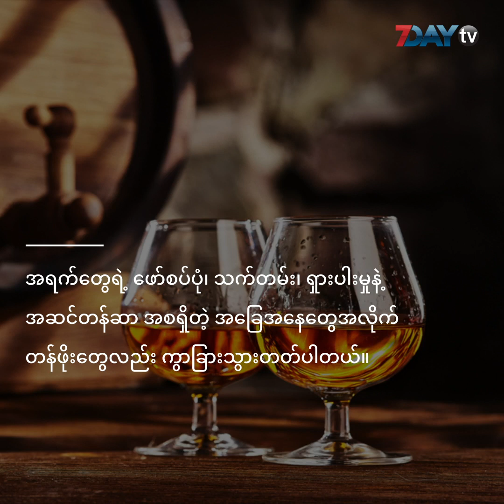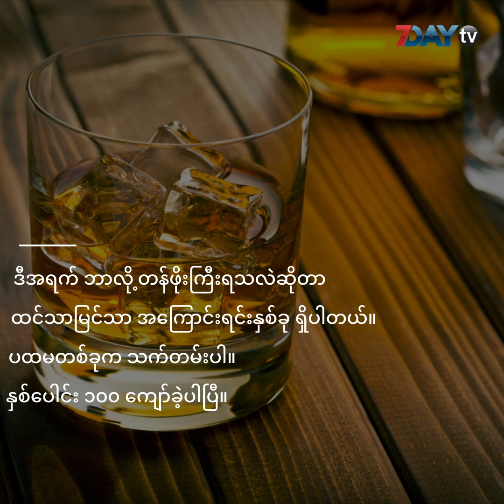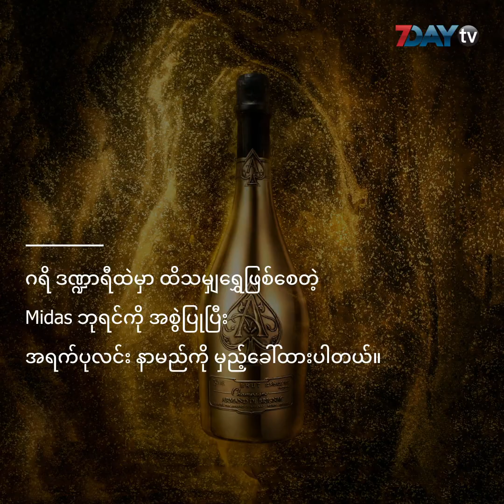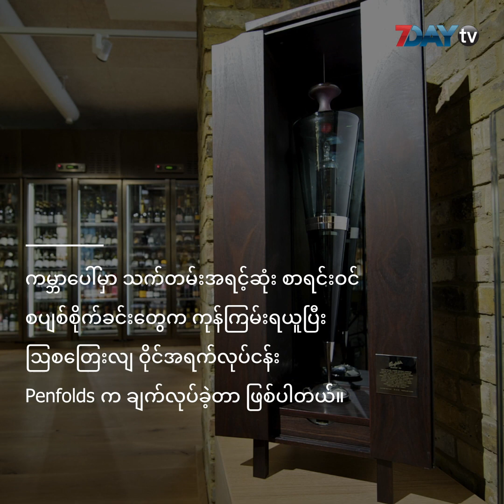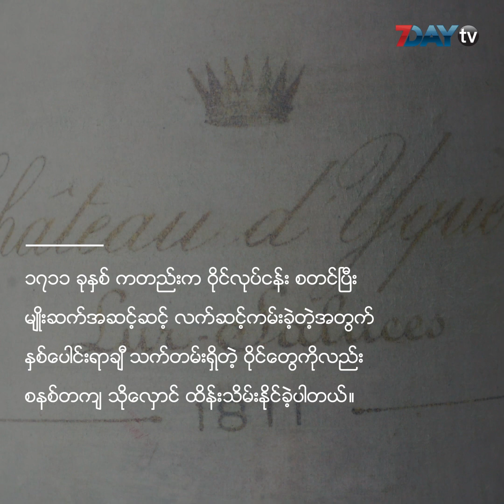ကမာၻ႕ တန္ဖိုးအႀကီးဆံုး အရက္မ်ား (The Listicle)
ပျော်ရွှင်မှုအတွက် အရက်သောက်တဲ့ အလေ့အထဟာ ဘီစီ တစ်သောင်းလောက် ခေတ်ကာလ ကတည်းက ရှိခဲ့တယ်လို့ သုတေသီတွေက ယုံကြည်နေပါတယ်။

ဒီနေ့ခေတ်မှာတော့ ကမ္ဘာအနှံ့မှာ ချက်လုပ်မှု ပုံစံ အမျိုးမျိုး၊ တန်ဖိုး အမျိုးမျိုးနဲ့ အရက်တွေကို တွေ့မြင်နေနိုင်ပါပြီ။

အရက်တွေရဲ့ ဖော်စပ်ပုံ၊ သက်တမ်း၊ ရှားပါးမှုနဲ့ အဆင်တန်ဆာ အစရှိတဲ့ အခြေအနေတွေအလိုက် တန်ဖိုးတွေလည်း ကွာခြားသွားတတ်ပါတယ်။

ကမ္ဘာပေါ်မှာ တန်ဖိုး အကြီးဆုံးအဖြစ် သတ်မှတ်ထားတဲ့ အရက် ၇ မျိုးကတော့ အခု စာရင်းအတိုင်း အစဉ်လိုက် ရှိနေပါတယ်။

၁။ Tequila Ley .925 (ဒေါ်လာ ၃.၅ သန်း)
Tequila အမျိုးအစား အရက်အားလုံးထဲမှာ အထူးခြားဆုံး၊ အခက်ခဲဆုံး ချက်လုပ်နည်းတွေနဲ့ တိတိကျကျ ဖော်စပ်ထားတဲ့ အရက်လို့ ညွှန်းကြပါတယ်။

ထည့်ထားတဲ့ ပုလင်းကလည်း စိန်ပွင့်တွေနဲ့ ကိုယ်ထည်အပြည့် စီခြယ် အလှဆင်ထားတာပါ။ ကမ္ဘာပေါ်မှာ အချမ်းသာဆုံး အရက်သမားတွေအတွက် ရည်ရွယ်ပါတယ်။

၂။ Henri IV Dudognon Heritage Cognac Grande Champagne (ဒေါ်လာ ၂ သန်း)
ဒီအရက် ဘာလို့ တန်ဖိုးကြီးရသလဲ ဆိုတာ ထင်သာမြင်သာ အကြောင်းရင်း နှစ်ခု ရှိပါတယ်။ ပထမ တစ်ခုက သက်တမ်းပါ။ နှစ်ပေါင်း ၁၀၀ ကျော်ခဲ့ပါပြီ။

ဒုတိယ အကြောင်းရင်းကတော့ ထည့်ထားတဲ့ ပုလင်း ဖြစ်ပါတယ်။ ၂၄-ကာရက်ရွှေ၊ စတာလင် ပလက်တီနမ်တွေနဲ့ ပြုလုပ်ပြီး စိန်ပွင့်ပေါင်း ၆၅၀၀ စီခြယ်ထားပါတယ်။

၃။ Diva Vodka (ဒေါ်လာ ၁ သန်း)
ရှုပ်ထွေး သိမ်မွေ့ပြီး အတိမ်းအစောင်း လုံးဝ မခံတဲ့ ချက်လုပ်မှု နည်းလမ်း အဆင့်ဆင့်ကို ဖြတ်ကျော်ပြီးမှ ရလာတဲ့ အရက် ဖြစ်ပါတယ်။

ပုလင်းရဲ့ အလယ်ဗဟိုမှာတော့ ရောင်စုံ စိန်ပွင့်တွေကို ဒေါင်လိုက် အနေအထားအတိုင်း ထည့်သွင်းပေးထားပါတယ်။ အရက်ကို ငှဲ့လိုက်တဲ့အခါ အဖိုးတန် ကျောက်မျက်တွေကို ဖြတ်သန်း စီးဆင်းသွားစေဖို့ပါ။

၄။ Dalmore 62 (ဒေါ်လာ ၂၁၅၀၀၀)
Whisky အမျိုးအစား အရက်တွေထဲမှာတော့ ကမ္ဘာပေါ်မှာ ဈေးအကြီးဆုံးလို့ ညွှန်းဆိုနိုင်ပါတယ်။

အထူးသီးသန့် Limited Edition အနေနဲ့ ဖော်စပ်ထားပြီး တစ်ကမ္ဘာလုံးမှာ Dalmore 62
အရက်ပုလင်း ၁၂ လုံးပဲ ရှိပါတယ်။

ပုလင်းတိုင်းမှာလည်း ဘယ်နှခွက်စာပဲ ပမာဏ အတိအကျ ငှဲ့ရမယ်ဆိုတဲ့ သတ်မှတ်ချက် ရှိနေပြန်တယ်။

စင်ကာပူနိုင်ငံက ချန်ဂီလေဆိပ်မှာ အမည်ဖော်မပြသူ တစ်ယောက်က ဒီအရက် တစ်ပုလင်းကို ဒေါ်လာ ၂၁၅၀၀၀ နဲ့ ဝယ်ယူသွားခဲ့ပါတယ်။

၅။ Armand de Brignac Midas (ဒေါ်လာ ၂၁၅၀၀၀)
ဂရိ ဒဏ္ဍာရီထဲမှာ ထိသမျှ ရွှေဖြစ်စေတဲ့ Midas ဘုရင်ကို အစွဲပြုပြီး အရက်ပုလင်း နာမည်ကို မှည့်ခေါ်ထားပါတယ်။

Champagne အမျိုးအစား အရက်ဟာ လီတာ ၃၀ ဝင်ဆံ့တဲ့ ပေါင် ၁၀၀ ပုလင်းကြီးနဲ့ ပြင်ဆင် ထုပ်ပိုးထားတာပါ။ အရက်ပုလင်းကို လက်မှုပညာ သီးသန့်နဲ့ ပြုလုပ်ထားပြီး ရွှေရောင် တဖိတ်ဖိတ် တောက်နေပါတယ်။

တန်ဖိုးကြီး အရက်အမျိုးအစား တချို့နဲ့ အရည်အသွေး အကောင်းဆုံး သစ်သီးတွေကို ပေါင်းစပ်ပြီး ဖန်တီးထားတယ်လို့ ဆိုပါတယ်။

၆။ Penfolds Ampoule (ဒေါ်လာ ၁၇၀၀၀၀)
ကမ္ဘာပေါ်မှာ သက်တမ်း အရင့်ဆုံး စာရင်းဝင် စပျစ် စိုက်ခင်းတွေက ကုန်ကြမ်း ရယူပြီး ဩစတြေးလျ ဝိုင်အရက် လုပ်ငန်း Penfoldsက ချက်လုပ်ခဲ့တာ ဖြစ်ပါတယ်။

အနုပညာမြောက် ပန်းပုလက်ရာ တစ်ခုလို သေချာ ဖန်တီးထားတဲ့ ပုလင်းထဲမှာ ထည့်သွင်းပြီး သတ်မှတ် နိုင်ငံအလိုက်ပဲ အရေအတွက် ကန့်သတ်ပြီး ရောင်းချတာပါ။ ဒီလို ဝိုင်ပုလင်းမျိုး ကမ္ဘာပေါ်မှာ ၁၂ ခုပဲ ရှိပါတယ်။

၇၅၀ မီလီလီတာ ဝင်ဆံ့တဲ့ ပုလင်းတွေကို နာမည်ကြီး ဖန်သား အနုပညာရှင် နစ်ခ်မောင့်က ဦးဆောင်ပြီး လူသိများတဲ့ အနုပညာသမား ၄ ဦး ပူးပေါင်း ဖန်တီးထားတာ ဖြစ်ပါတယ်။

၇။ 1811 Chateau d’Yquem (ဒေါ်လာ ၁၃၀၀၀၀)

ပြင်သစ်နိုင်ငံ၊ ဘောဒိုးစ်မြို့နားက နာမည်ကျော် ဝိုင်လုပ်ငန်းက ထုတ်လုပ်တဲ့ သက်တမ်းရင့် ဝိုင်အမျိုးအစား ဖြစ်ပါတယ်။

၁၇၁၁ ခုနှစ် ကတည်းက ဝိုင်လုပ်ငန်း စတင်ပြီး မျိုးဆက်အဆင့်ဆင့် လက်ဆင့်ကမ်းခဲ့တဲ့အတွက် နှစ်ပေါင်း ရာချီ သက်တမ်းရှိတဲ့ ဝိုင်တွေကိုလည်း စနစ်တကျ သိုလှောင် ထိန်းသိမ်းနိုင်ခဲ့ပါတယ်။

ဒီဝိုင်ကတော့ ၁၈၁၁ ခုနှစ်က ပြုလုပ်ထားတာဖြစ်ပြီး ကမ္ဘာပေါ်မှာ ပုလင်းအရေအတွက် အနည်းအကျဉ်းလောက်ပဲ ရှိပါတယ်။

ပုလင်းရဲ့ အဆင်အပြင်က သိပ်မထူးခြားလှဘဲ ဝိုင်ရဲ့ သက်တမ်းနဲ့ အရည်အသွေးကြောင့် ဈေးကြီးတာပါ။